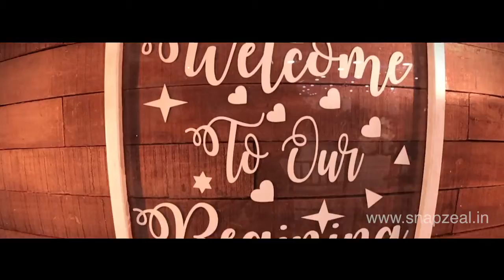Sherin & Sherin Betrothal Highlights